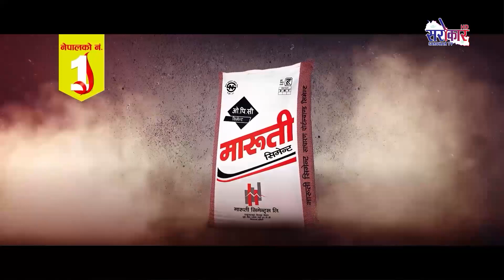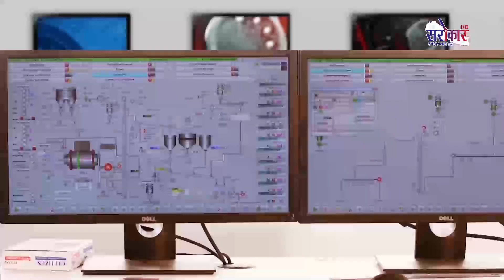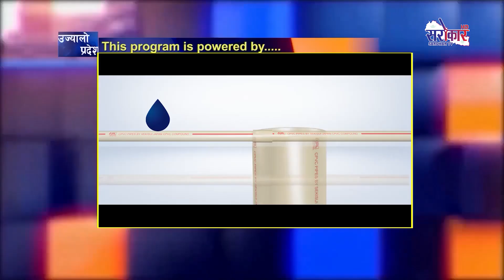उज्यालो प्रदेश | Ujyalo Pradesh | Rajendra Kumar Agrawal | Sarokar Television HD || Sharawan 19